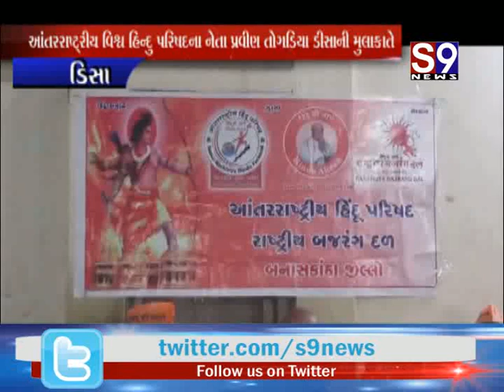Disa : આંતરરાષ્ટ્રીય વિશ્વ હિન્દુ પરિષદના નેતા પ્રવીણ તોગડિયાની મુલાકાત